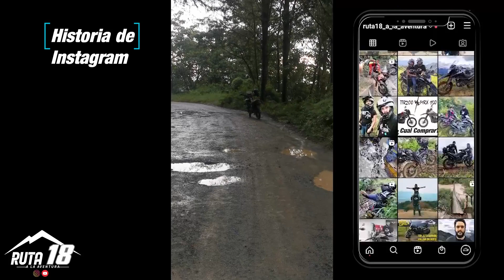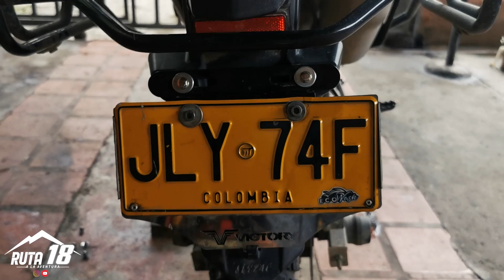Solución cola MRX 150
Una nueva experiencia que no se lo deseo a nadie!
Pero menos mal encontré una solución viable que sirve demasiado,
espero les ayude mucho este video!